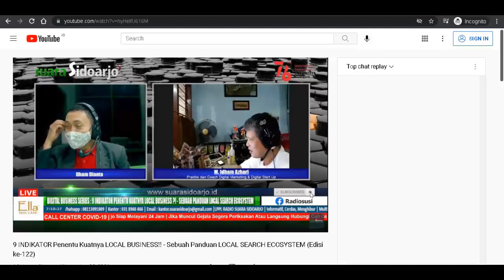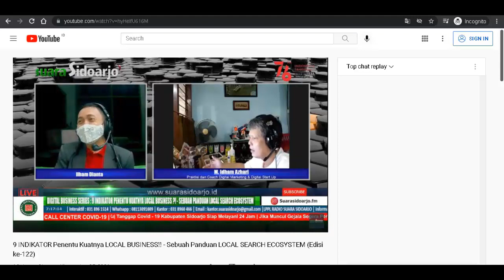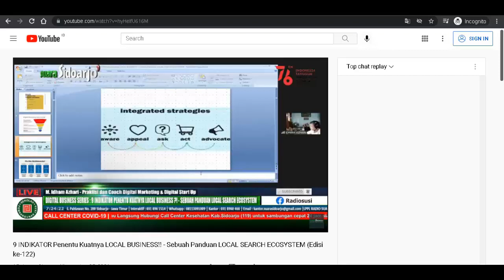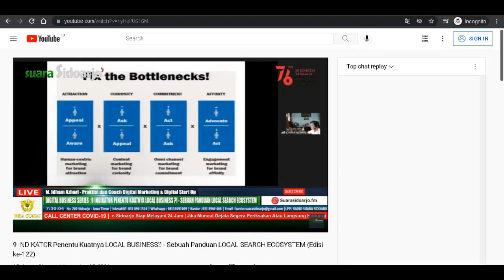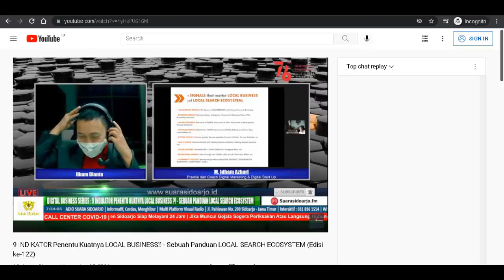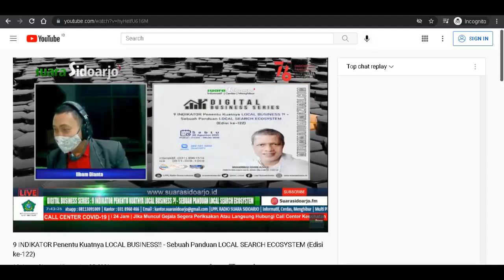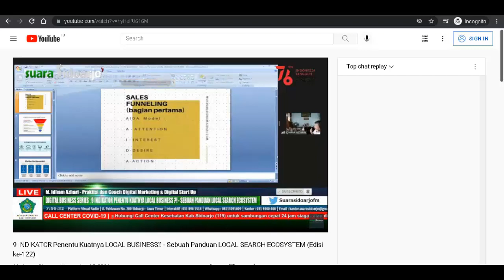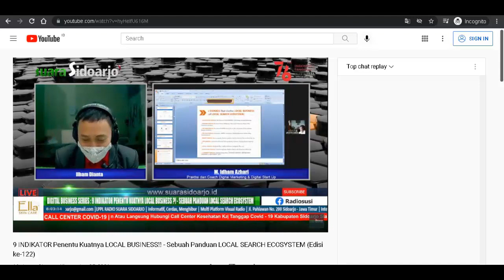9 INDIKATOR Penentu Kuatnya LOCAL BUSINESS!! - Sebuah Panduan LOCAL SEARCH ECOSYSTEM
Berikut ini "9 INDIKATOR Penentu Kuatnya LOCAL BUSINESS!! - Sebuah Panduan LOCAL SEARCH ECOSYSTEM" via LPPL RADIO SUARA SIDOARJO (Radio Pemerintah Daerah Kabupaten Sidoarjo - Jawa Timur)! .. Edisi 28 Agustus 2021 (Edisi ke-122) ..

FYI, ini adalah Pemaparan rutin saya pribadi melalui LPPL Radio Suara Sidoarjo (Sidoarjo - Jawa Timur) tiap Sabtu Pagi, pukul 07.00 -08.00 .. sampai saat ini sudah masuk ke Pemaparan Digital Business ke-122 (dimulai pada tahun 2019) ...

Salah satu indikator nya adalah BUSINESS SIGNALS (Business/Brand Name, Keyword in Business Name/Title, etc )..

LOCAL BUSINESS tentunya ada lokasi fisik (brick-and-mortar locations)...

LOCAL BUSINESS dengan WEBSITE mengandung LOCAL CONTENT terlebih dahulu (berikut LOCAL SEO nya), akan membentuk TRUSTWORTHY yang berkesinambungan! ..

Sementara itu, SOCIAL SIGNALS (facebook likes, instagram likes, etc.) merupakan sinyal lain yang turut memperkuat LOCAL BUSINESS (LOCAL SEARCH ECOSYSTEM terbangun)!!...

Kali ini masuk ke pembahasan LOCAL SEARCH ECOSYSTEM dengan beberapa indikator penguat LOCAL BUSINESS..

Pembahasan dengan baseline holistik, secara filosofis dengan gaya tutur kata saya pribadi sesuai dengan pengalaman empiris tingkat korporasi multinasional..

DIGITAL BUSINESS SERIES membahas banyak aspek DIGITAL ... mulai dari DIGITAL LITERACY, DIGITAL STRATEGY / DIGITALIZATION (IT / IS), DIGITAL TRANSFORMATION (DIGITAL STARTUP), DIGITAL MARKETING dan lain-lain yang berhubungan dengan DIGITAL (BUSINESS) ...

Video2 Tutorial ONLINE BUSINESS & DIGITAL MARKETING dapat Sobat DIGITAL simak melalui Channel YouTube  berikut:

Dengan background IT (Digital Strategy) & pengalaman 26+ years in IT, 16+ in Digital Marketing, 6+ in Digital Startup, tentunya Dunia Digital sudah jadi pekerjaan rutin saya pribadi .. mulai belajar banyak pada level korporasi multinasional melalui Matshushita Group, dengan puluhan project pada waktu bersamaan, dimulai tahun 1998 .. DIGITAL LITERACY terhadap Karyawan Panasonic (how to utilize & explore Windows 95/98 & related dengan PIC di tiap departemen berikut ToT, incl Matsushita Information Security Management Project) .. DIGITALIZATION  dengan EDI (Electronic Data Interchange) berkolaborasi dengan Panasonic Logistic Asia, GIS (Global Information Sharing), e-SCP (Supply Chain Planning) dengan Panasonic Japan, e-Procurement berkolaborasi dengan Matshushita Group of Companies, IT Service Management Project , IT-SOX Project, beberapa ERP/SAP Project cycle dst ..

Demikian video pembelajaran "9 INDIKATOR Penentu Kuatnya LOCAL BUSINESS!! - Sebuah Panduan LOCAL SEARCH ECOSYSTEM" via LPPL RADIO SUARA SIDOARJO (Radio Pemerintah Daerah Kabupaten Sidoarjo - Jawa Timur)! .. Edisi 28 Agustus 2021 (Edisi ke-122) ..nantikan video2 belajar & praktek pada edisi minggu depan dengan topik yang berbeda & menarik! ..

CALL/WA 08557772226 (Idham Azhari) untuk Konsultasi Gratis & Sinergitas Berkelanjutan!..

#​​​MarketingDigital
#​​StartupDigital